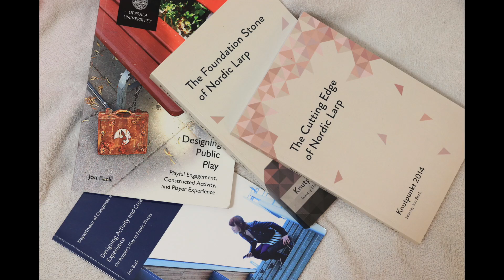All you need to know about D6! – A Dice Review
In this calendar of game design, Jon Back looks into different kinds of randomness, with a special focus on different kinds of dice reviews. And I mean all kinds of dice, common, uncommon, really useful and some completely worthless.

Each day is dedicated to one type of dice, splitting it all into small nuggets of knowledge, each containing one piece of a larger puzzle. It’s all meant as a bit of fun, but also, we as designers need to deeply understand each and every tool in our toolbox. Even the most fundamental game design elements, such as an individual die, can be dissected and understood. This can be seen as game design tutorials on specific game design elements for beginners and experts, a bit of amusement, or it can be seen as a way to improve your knowledge for your own future creative use. After all, most of us are creative geeks in one form or another.

While we focus on individual dice and randomization methods, the knowledge can be applied to any type of game you are designing: board games, computer games, consoles, mobile phone games (in public or otherwise), live action role play (larp), role playing games (rpg), and so on.